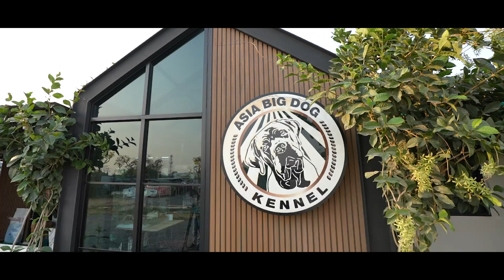Central Aasian Shepherd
Central Aasian Shepherd พวกเรา ASIA BIG DOG นำเข้าสุนัขทุกสายพันธุ์ด้วยประสบการณ์มากกว่า 30 ปี
อยากรู้ว่าพันธุ์ไหนเป็นยังไงเรายินดีให้คำปรึกษา
** ฝากกด Subscribe กดกระดิ่งแจ้งเตือน กด like กด share เพื่อเป็นกำลังใจให้ช่องของเราด้วยนะครับ **